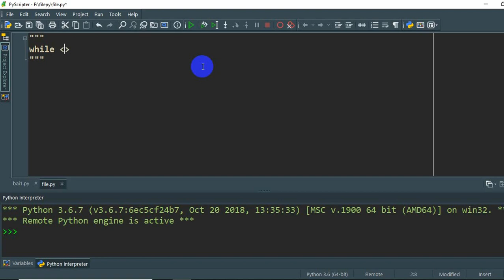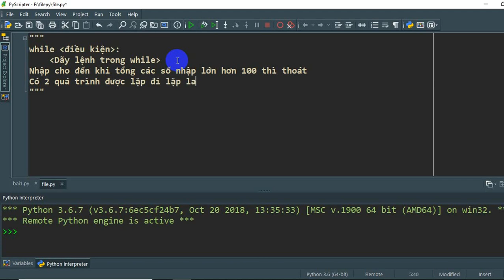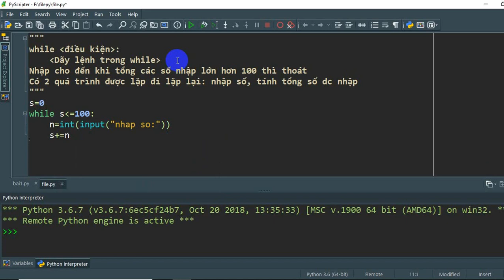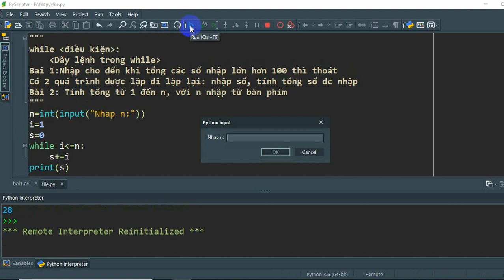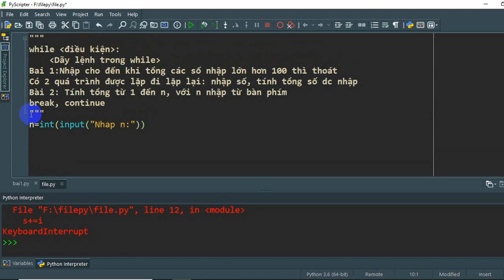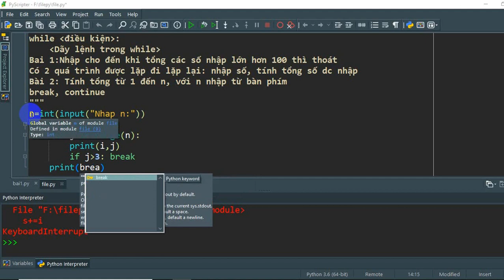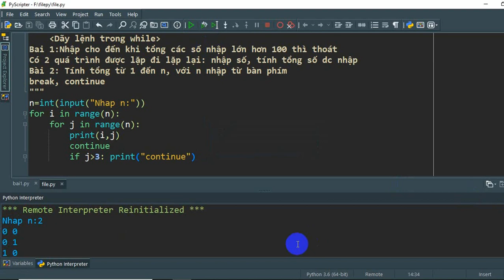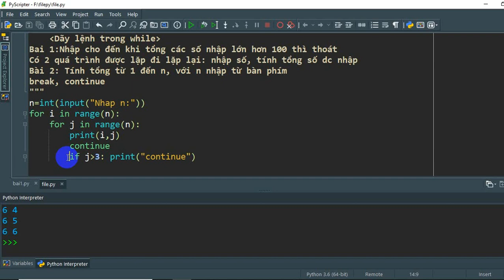Bài 4: Câu lệnh lặp với số lần chưa biết trước, break, continue